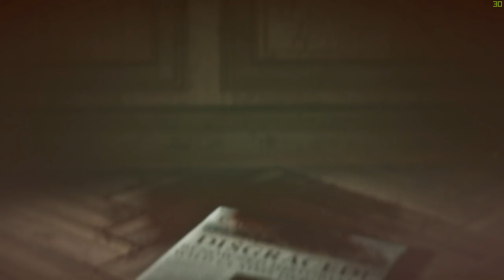Rise of the Tomb Raider - 7# - Glo, glo